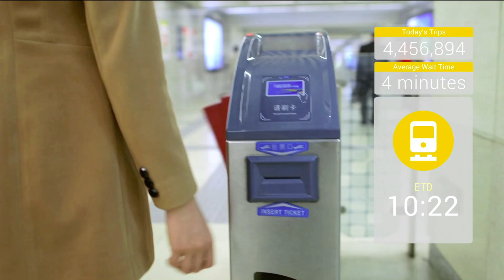Welcome to the internet of moving things | Shiva Shivakumar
Now that cheap sensors are attached to, well, everything, it’s possible to track, well, everything. But, says technologist Shiva Shivakumar, things get really interesting when you start to add up all that data and use it to look at the patterns that emerge.

Enjoy this unedited talk by Shiva Shivakumar.
Filmed at TEDGlobal in 2015.